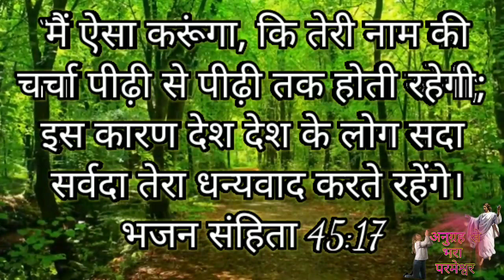EP#19.Pray, Praise and Thanksgiving /अनुग्रह से भरा परमेश्वर //New Christian status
@New Christian status

Beat experience in earphone or Headphones 🎧

Copy
Hashtag report
Best youtube hashtags popular on Instagram, Twitter, Facebook, Tumblr:

youtuber - 9%
love - 4%
follow - 4%
- 4%
youtubers - 3%
# Hashtag Posts
1 youtuber 26,289,997
2 youtubers 8,726,694
3 youtubechannel 3,793,509
4 youtubevideos 1,029,666
5 youtubevideo 980,224
6 youtubegaming 682,105
7 youtubemusic 527,043
8 youtuberindonesia 438,746
9 youtubekids 433,033
10 youtubeindia 370,966
11 youtubeitalia 349,173
12 youtubeuse 333,642
13 youtubelife 289,023
14 youtubersbrasil 273,537
15 youtubebrasil 254,829
16 youtubegamer 252,000
17 youtubecommunity 233,893
18 youtubeblogger 228,472
19 youtubecreator 220,548
20 youtuberp 214,903The number after hashtag represents the number of instagram posts for that hashtag.

Last update was on 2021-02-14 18:07:38

youtuber - 9%
love - 4%
follow - 4%
- 4%
youtubers - 3%
# Hashtag Posts
1 youtuber 26,289,997
2 youtubers 8,726,694
3 youtubechannel 3,793,509
4 youtubevideos 1,029,666
5 youtubevideo 980,224
6 youtubegaming 682,105
7 youtubemusic 527,043
8 youtuberindonesia 438,746
9 youtubekids 433,033
10 youtubeindia 370,966
11 youtubeitalia 349,173
12 youtubeuse 333,642
13 youtubelife 289,023
14 youtubersbrasil 273,537
15 youtubebrasil 254,829
16 youtubegamer 252,000
17 youtubecommunity 233,893
18 youtubeblogger 228,472
19 youtubecreator 220,548
20 youtuberp 214,903The number after hashtag represents the number of instagram posts for that hashtag.

Last update was on 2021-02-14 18:07:38